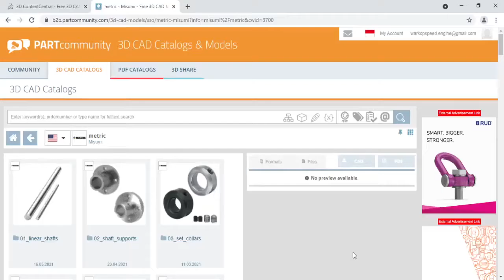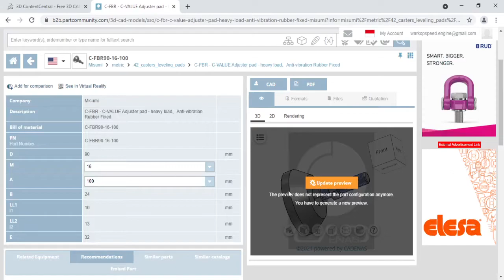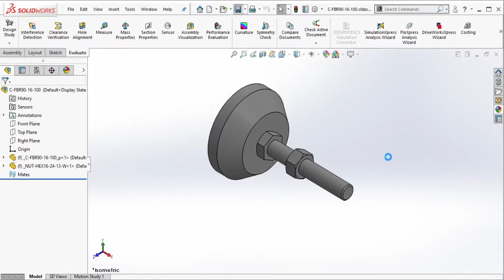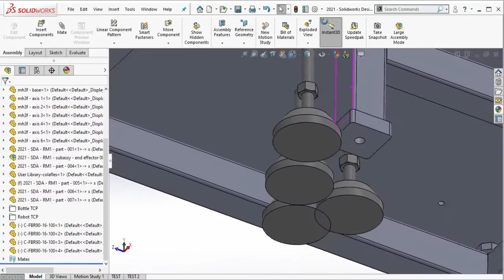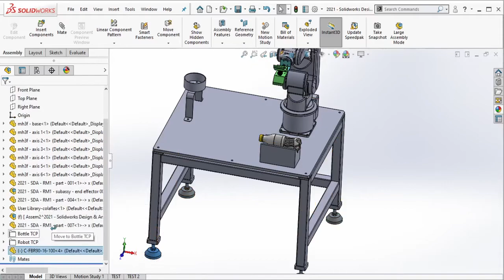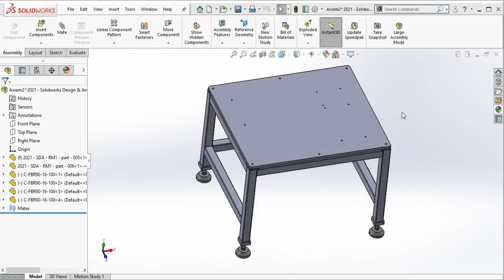Solidworks Training - Robotic Module Unit 1 Design & Animation - (VIDEO PART 16 OF 23)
Berikut cara mendesain & menganimasikan modul robot 3D di software Solidworks. Di video kali ini kita akan belajar cara download foot adjuster / levelling foot melalui online library dan merakitnya di Solidworks.
3D design & animation of robotic module in Solidworks software. In this video we will learn how to download foot adjuster / levelling foot via online library, then assembly it in Solidworks.

00:01 - 00:06 Intro
00:10 - 01:09 Select & downloading foot adjuster / levelling foot
02:07 - 02:53 Open & save foot adjuster / levelling foot to SLDPRT
02:28 - 03:22 Drag & drop foot adjuster / levelling foot to Solidworks
03:26 - 04:19 Assembly the foot adjuster / levelling foot to main frame
04:31 - 05:45 Form New Subassembly